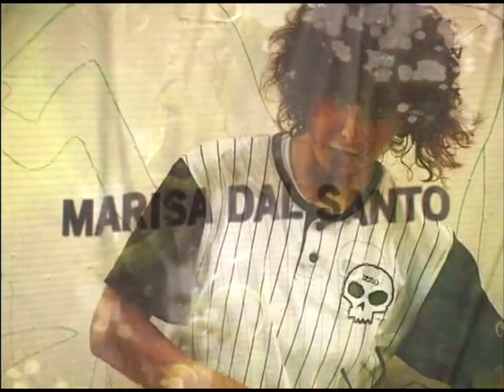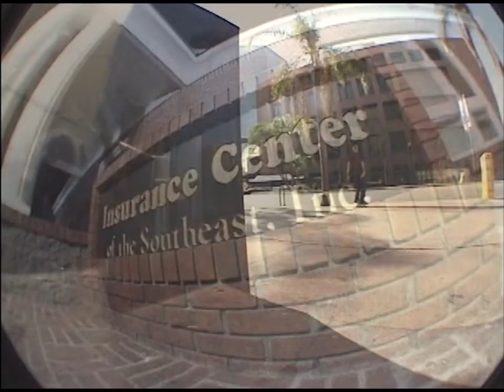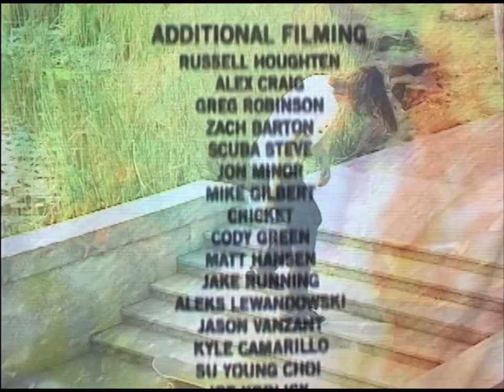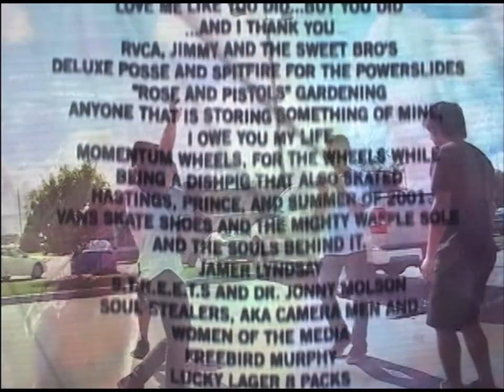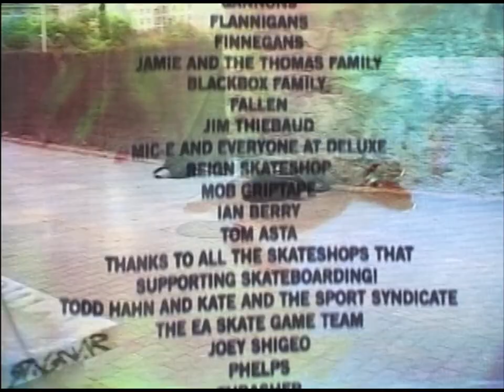Zero "Strange World" (2009)